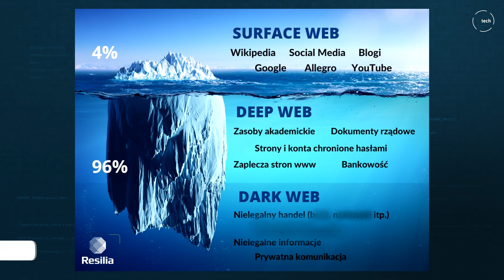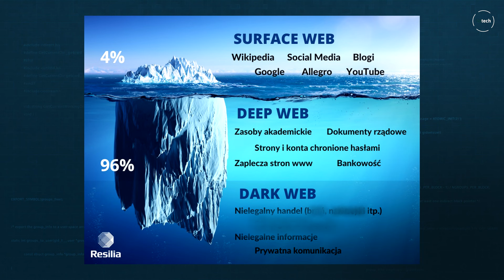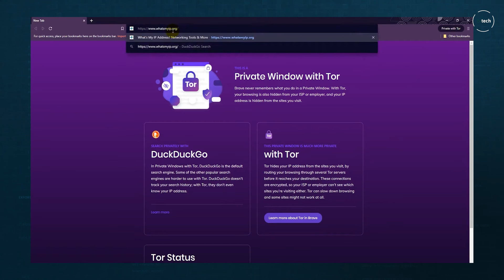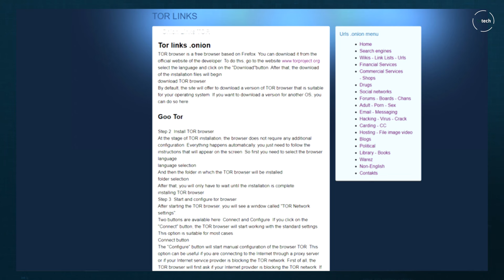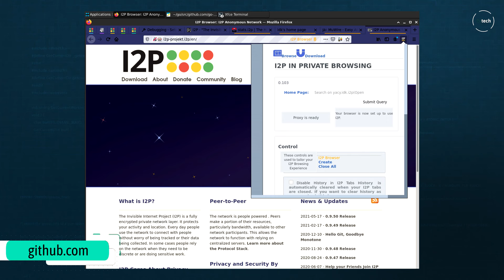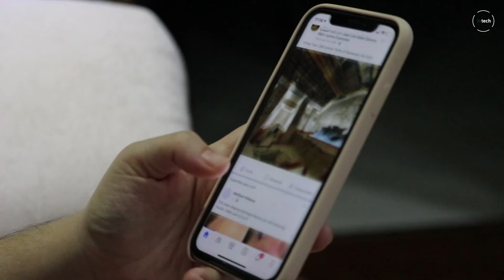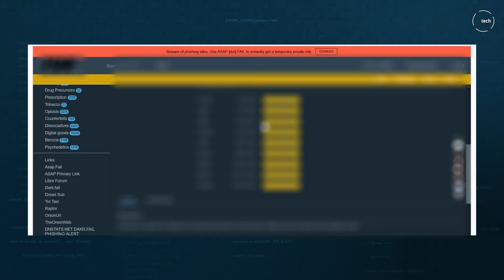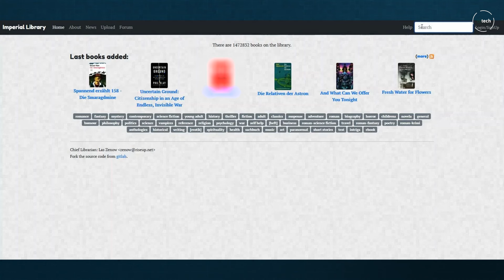Zakazany internet. Czym jest i do czego służy DARKNET?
Czym tak naprawdę jest Darknet? Co znajdziemy po ciemnej stronie internetu? Czy korzystanie z Darknetu jest bezpieczne, a przede wszystkim, czy jest legalne?